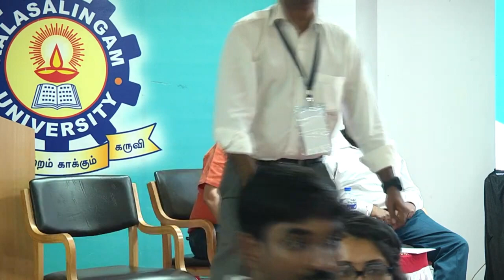Chinthan Diwas Panel Discussion on the growth opportunities in the startup ecosystem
Chinthan Diwas, a panel discussion held at Kalasilingam University, delved into the growth opportunities within the startup ecosystem. The event served as a platform for entrepreneurs, students, and industry experts to exchange insights and ideas on navigating the dynamic world of startups. The panelists explored various aspects of entrepreneurship, from identifying market gaps to leveraging innovative technologies.
Discussions centered on the evolving landscape of the startup ecosystem and how aspiring entrepreneurs can capitalize on emerging trends. Panelists shared their experiences and expertise, shedding light on strategies for spotting growth opportunities and cultivating innovative business ideas. The event fostered a culture of collaboration and knowledge sharing, inspiring attendees to think critically about entrepreneurship and its potential impact on society.
Moreover, the panelists emphasized the importance of education and skill development in nurturing the next generation of entrepreneurs. By empowering students with the necessary tools and resources, universities play a crucial role in shaping the future of the startup ecosystem. Through initiatives like Chinthan Diwas, institutions like Kalasilingam University are actively fostering an entrepreneurial mindset among their students, preparing them to thrive in the competitive business landscape.
Overall, Chinthan Diwas served as a catalyst for stimulating discussions and fostering connections within the startup community. By bringing together diverse perspectives and expertise, the event contributed to the collective knowledge and growth of the entrepreneurial ecosystem. As the startup landscape continues to evolve, events like Chinthan Diwas play a vital role in shaping the future of innovation and entrepreneurship.